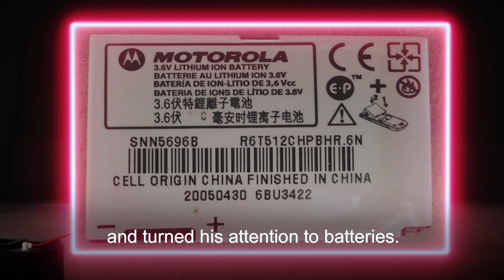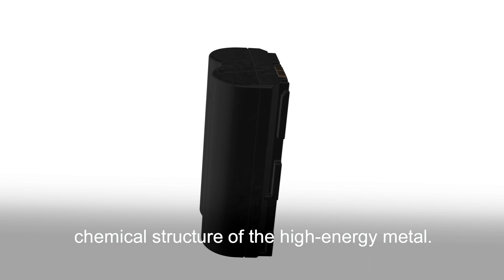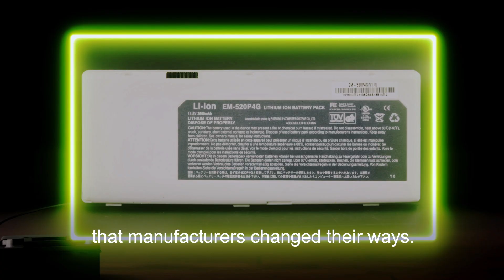John Goodenough: Taming the Explosive Nature of Lithium to Make a Better Battery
Look around in any public place and the sight is ubiquitous: people staring intently at little screens, hunched over their portable electronic devices.

Materials scientist John B. Goodenough has had a starring role in that scene: he invented the rechargeable lithium-ion battery that allows us to tote these pocket-sized devices around without carrying power cables or stacks of AA batteries. And at the age of 95, he’s not done yet -- he still works full time, writing, teaching, and searching for the next great advance in battery technology.

Since 1824 (77 years longer than the Nobel Prizes), The Franklin Institute has been recognizing scientists and engineers who have changed the world -- and our lives. Find out more at fi.edu/awards.